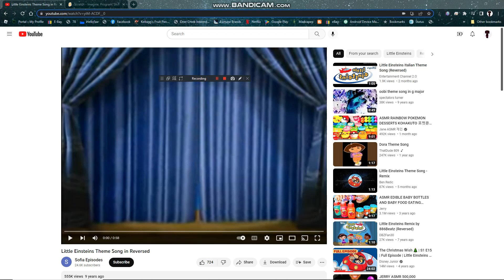Little Einsteins 0004